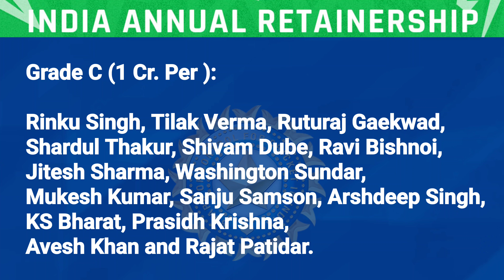BCCI Announce Indian Players's Central Contract | All Players Salary & Test, ODI, T20 Match Fee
BCCI announces annual player retainership 2023-24 - Team India (Senior Men)

The Board of Control for Cricket in India on Wednesday announced the Annual Player Contracts for Team India (Senior Men) for the 2023-24 season (October 1st, 2023 to September 30th, 2024).

Grade A+ (4 Athletes)

Rohit Sharma, Virat Kohli, Jasprit Bumrah and Ravindra Jadeja.

Grade A (6 Athletes)

R Ashwin, Mohd. Shami, Mohd. Siraj, KL Rahul, Shubman Gill and Hardik Pandya.

Grade B (5 Athletes)

Surya Kumar Yadav, Rishabh Pant, Kuldeep Yadav, Axar Patel and Yashasvi Jaiswal.

Grade C (15 Athletes)
Rinku Singh, Tilak Verma, Ruturaj Gaekwad, Shardul Thakur, Shivam Dube, Ravi Bishnoi, Jitesh Sharma, Washington Sundar, Mukesh Kumar, Sanju Samson, Arshdeep Singh, KS Bharat, Prasidh Krishna, Avesh Khan and Rajat Patidar.

Additionally, athletes who meet the criteria of playing a minimum of 3 Tests or 8 ODIs or 10 T20Is within the specified period will automatically be included in Grade C on a pro-rata basis. For instance, Dhruv Jurel and Sarfaraz Khan, having played 2 Test matches so far, will be inducted into Grade C if they participate in the Dharamsala Test Match, i.e., the 5th Test of the ongoing series against England.

Please note that Shreyas Iyer and Ishan Kishan were not considered for the annual contracts in this round of recommendations.

The Selection Committee has also recommended Fast Bowling contracts for the following athletes – Akash Deep, Vijaykumar Vyshak, Umran Malik, Yash Dayal and Vidwath Kaverappa.

The BCCI has recommended that all athletes give precedence to participating in domestic cricket during periods when they are not representing the national team.